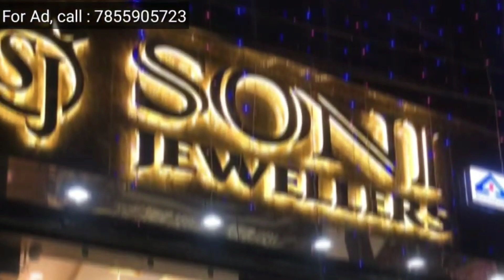JHARSUGUDA SAMBALPURI HEADLINES